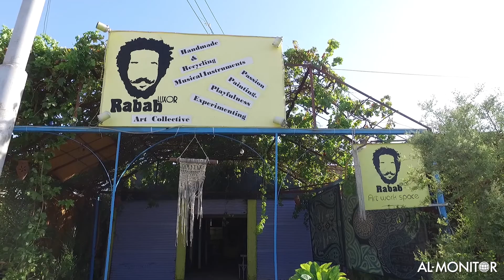Egypt's Environmental Champion: Creating Music from Garbage